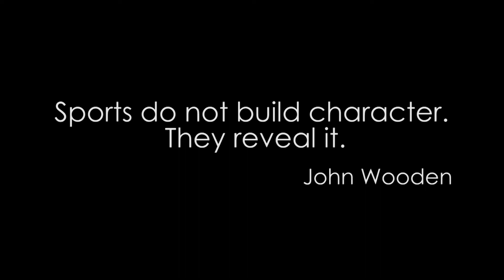Flitework Red Bull Extra 300 LT V2 aerobatic flight with GoPro onboard camera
Mat flying his Flitework Extra 300 LT V2 hardcore style. We have mounted to GoPro straight under the fuselage to get some very cool onboard footage during the flight. Ground recording has been done with a Sony HRD 2000E.

Flitework is manufacturing replicas under license of the Red Bull planes in rc format.

Technical data of the Flightwork Extra:
Wingspan: 1700mm
Lenght: 1630mm
5060FW Motorset with 400kV motor and 80A ESC
Weight: approx 4kg
Battery used for the flight: 6S 5000mAh with telemetry tx